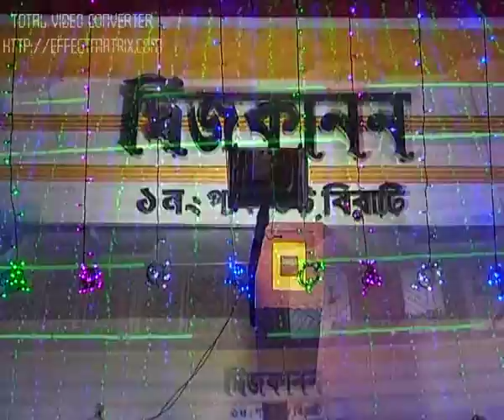modhurenu somapoyet 2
Amit weds Madhulina